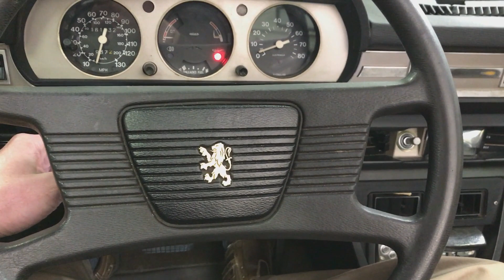Peugeot cold start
Suggestions, complaints and any other feedback are always welcomed in the comments. Want to tell me something in private or request a custom video? Want me to make a video with your car? Want to see my collection in person? Want to leave me your classic car collection in your will? Maybe we can make it happen. Send a message to: youtube_aphelion[at]aol.com